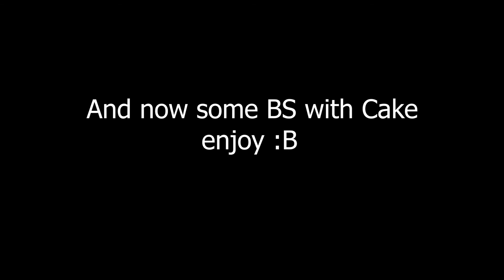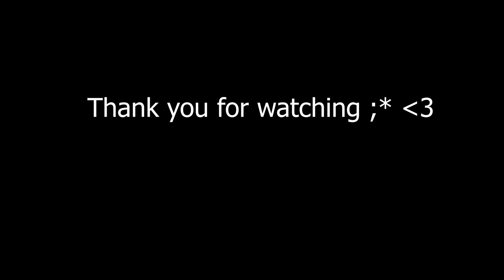Poor Cake (Arma 3 10th SFG)